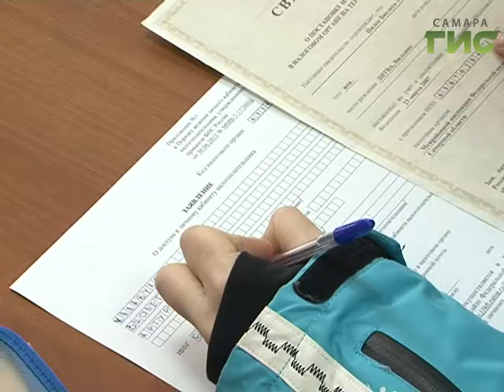В Самаре приступили к работе мобильные налоговые офисы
Заплати за себя и за того парня. С 2017-го года введено ещё одно упрощение - оплачивать налоги можно не только за себя, но и за любого другого человека. Причём, если нет времени посетить налоговую инспекцию, она посетит Вас. В Самаре приступили к работе мобильные налоговые офисы, в первый же день работы выездной приёмной в ней побывали  более 100 человек.